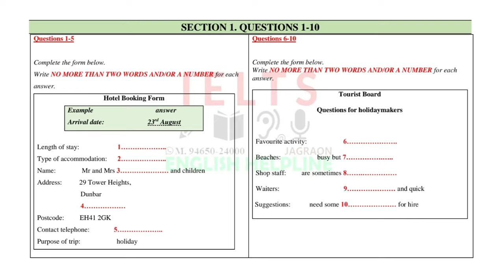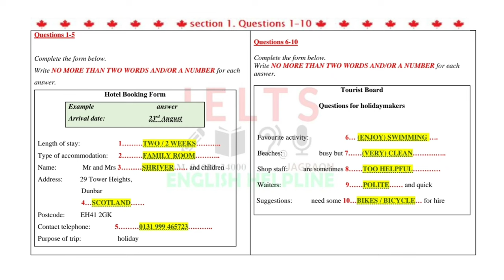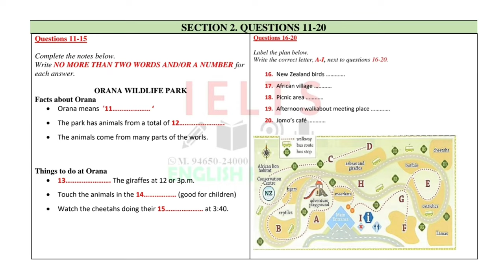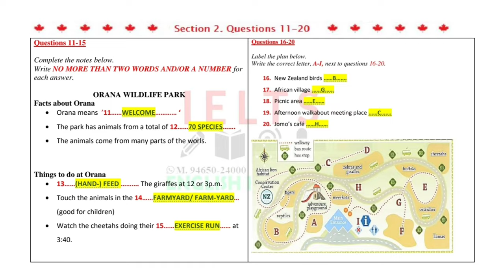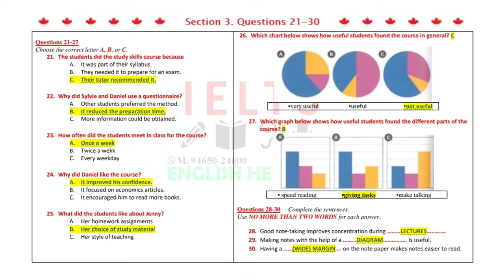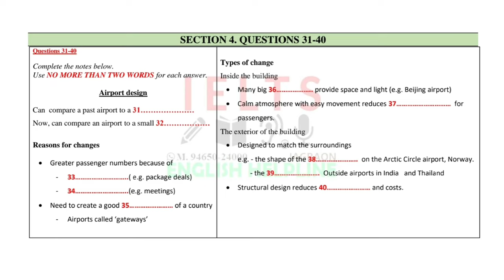LATEST LISTENING TEST: HOTEL BOOKING FORM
POINT IELTS